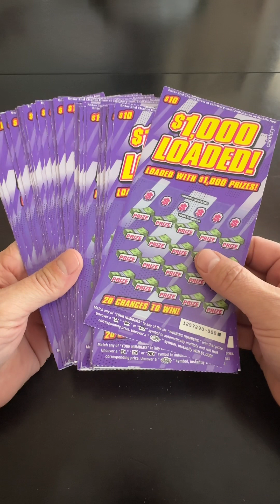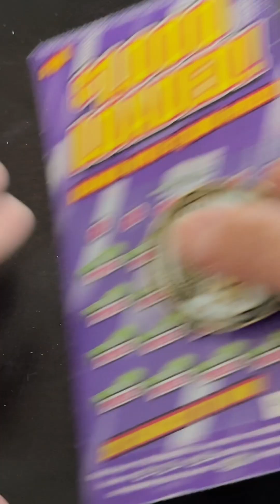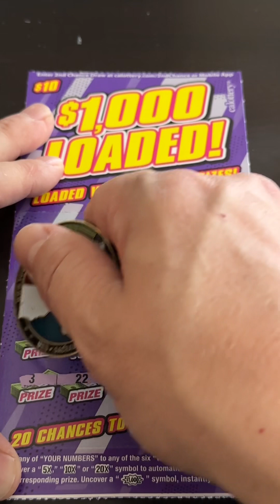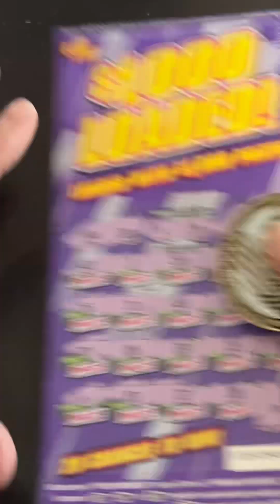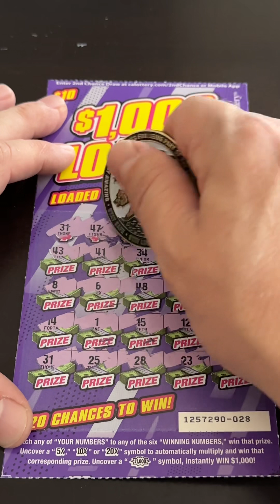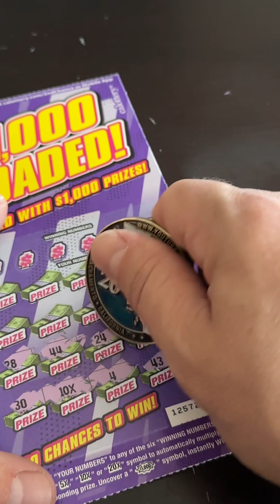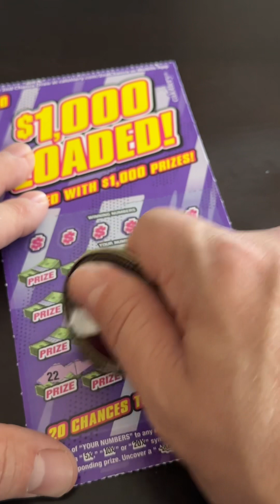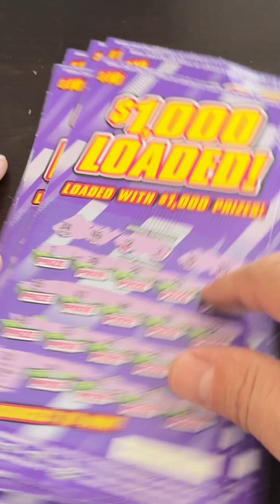Book Scratch!!! 1000 Loaded Tickets, looking for a Burst to take me back to the claim center!!!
Play responsibly